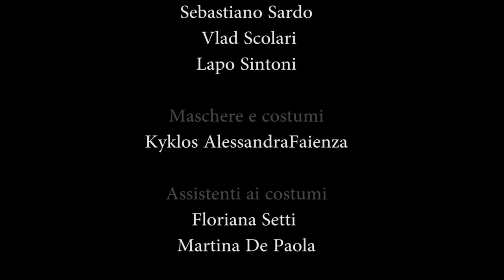Compagnia Carnevale - Tra'ti avante, Alichino (Trailer)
"Tra'ti avante, Alichino"
adattamento e regia di Antonio Carnevale
con Ottavio Cannizzaro, Antonio Carnevale, Elena D'Agnolo, Lorenza Lombardi, Sebastiano Sardo, Vlad Scolari, Lapo Sintoni
maschere e costumi Kyklos Alessandra Faienza
assistenti ai costumi Floriana Setti e Martina De Paola
trucco Floriana Setti
scene e luci Jacopo Virga
organizzazione Maria Claudia Trovato
video Jonas Ongaro